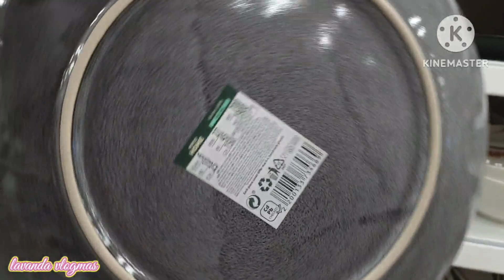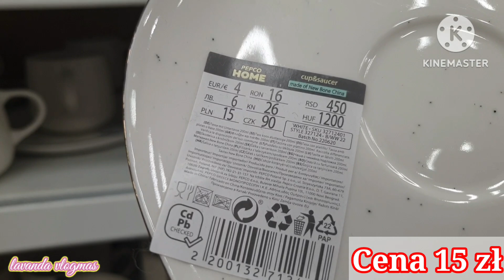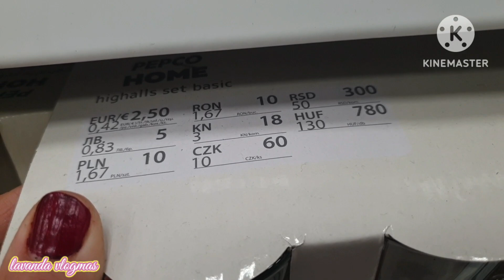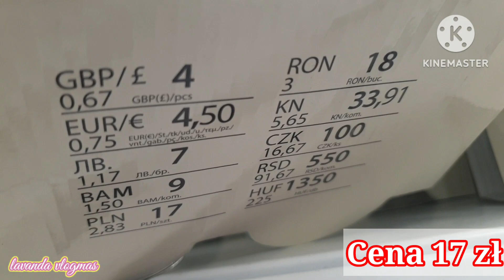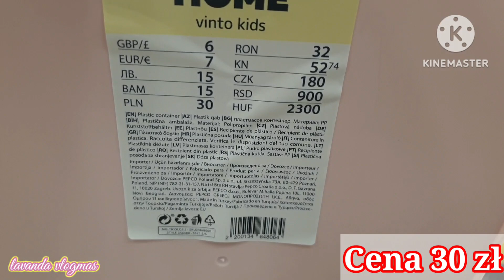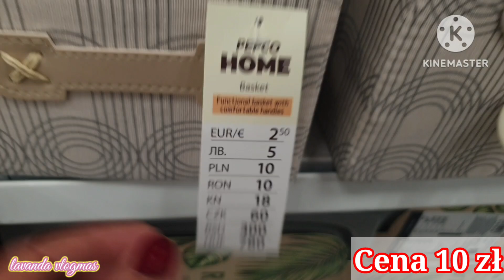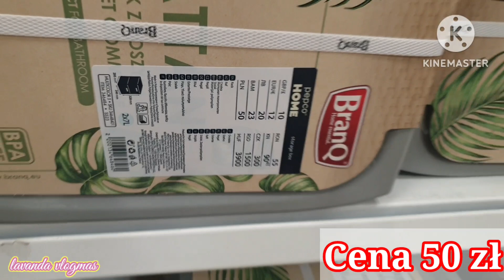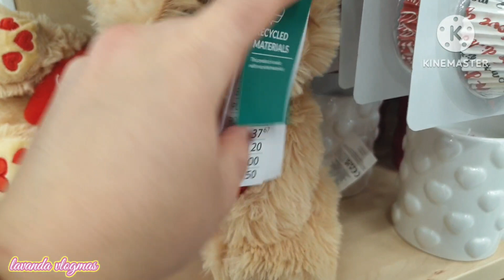PEPCO|NOWA KOLEKCJA|NEW COLLECTION|PIĘKNE DODATKI DO DOMU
ZAPRASZAM DO SUBSKRUBCJI MOJEGO KANAŁU❤, ZOZTAWINIA ŁAPKI W GORĘ 👍
ZAPRASZAM WAS DO MOJEGO TIKTOK'A @lavanda925